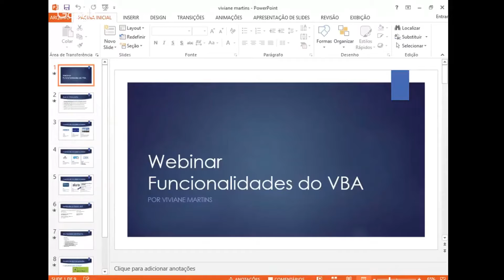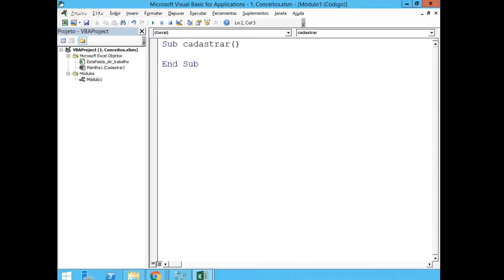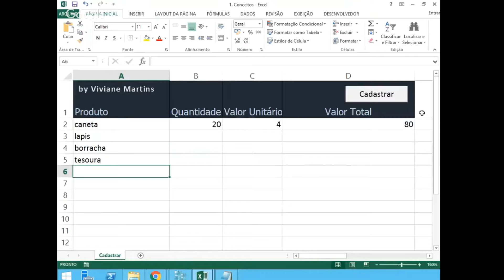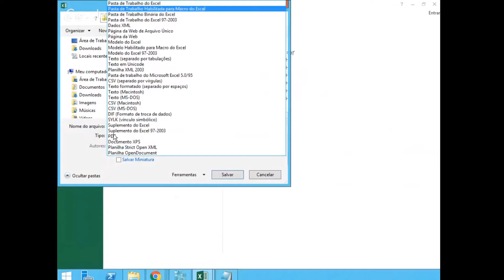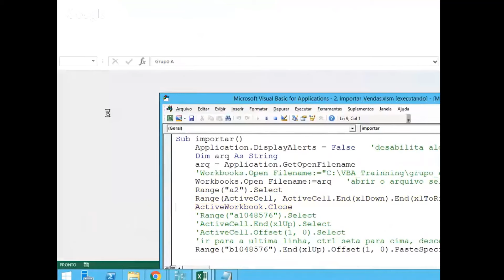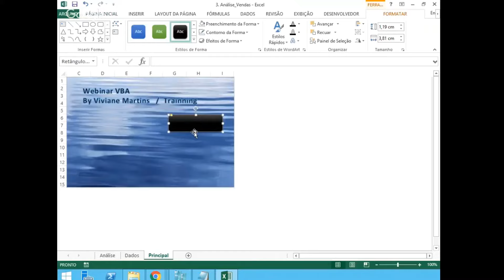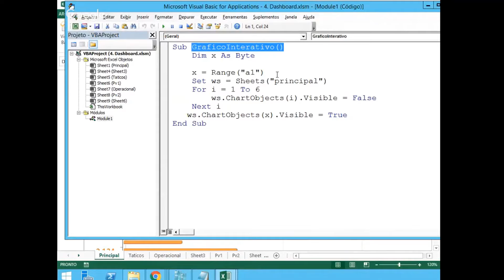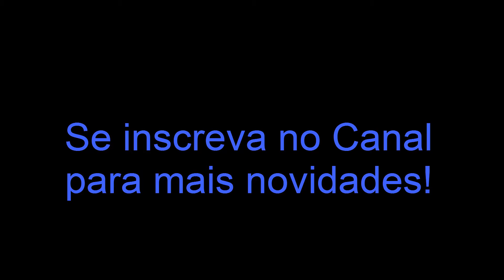[Webinar VBA] Funcionalidades do VBA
Conheça algumas funcionalidades do VBA para otimizar as tarefas manuais e aprimorar seus relatórios em Excel.
Conceitos iniciais
Criação e Execução de macros
Trabalhando com células
Cópia e importação de dados
Melhorando a visualização de dashboards
Entre outros